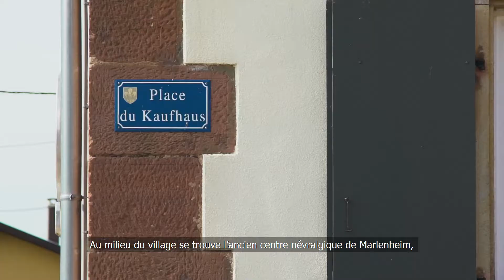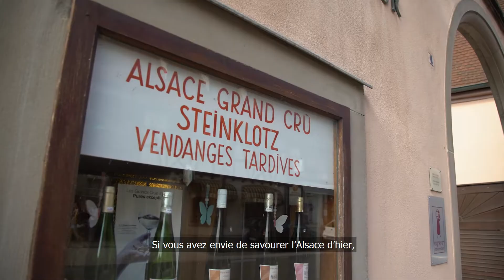Wàs hesch ìm Schìld - Ép. 21 : La Place du Kaufhaus à Marlenheim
Dans cet épisode de « Wàs hesch ìm Schìld ? » ou « À côté de la plaque ! », Bénédicte nous emmène à Marlenheim (BasRhin), situé à la porte nord de la Route des Vins, pour y découvrir l’histoire de la Place du Kaufhaus. Mais pourquoi ce nom ?!

Découvrez également quelques suggestions de lieux incontournables à découvrir dans les environs !

« Wàs hesch ìm Schìld ? » ou « À côté de la plaque ! », c’est l’émission qui vous emmène à la découverte de l’histoire des noms des plaques de rue alsaciennes.

Ce projet a été réalisé en partenariat avec Alsace Destination Tourisme (@Alsace Destination Tourisme ADT), l’OLCA, le résOT Alsace (@RésOT-Alsace) et Alsace20 (@Alsace20).

Réalisation : Maxime Breteau